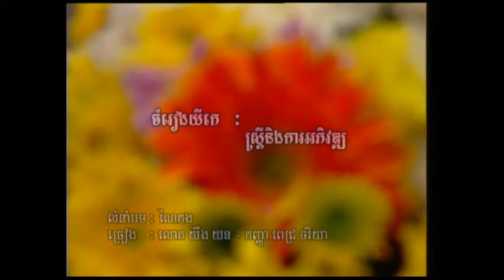បទ៖ ស្រ្តីនិងកិច្ចអភិវឌ្ឍន៍សង្គម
(ឆ្នាំ២០១៣) ក្រសួង កិច្ចការនារី